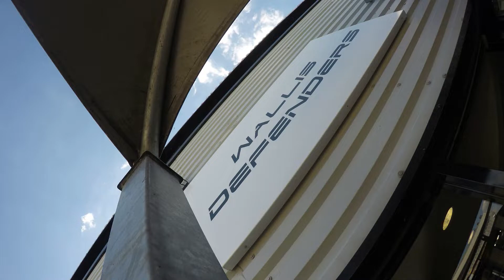2014 Land Rover Defender 110 Adventure Automatic Gearbox For Sale with Vicky Wood Roof Tent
Made with love and speed! so here we have a Defender 110 with a full flat dog roof rack with storage boxes and a roof tent by Vicky Woods, this provides the perfect accommodation for wild campers and self-sufficient travellers. It can be mounted on almost any vehicle roof and protects against cold, wet and visitors from the wild, who may well be out at night. This vehicle is for sale and is based on a 2014 Defender 110 Station Wagon with 7 seats, fitted with our Black Pack and an Automatic gearbox to name a few extras...